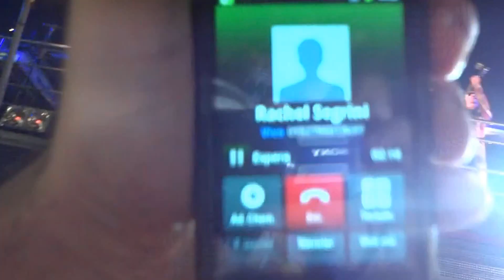Tomate - A Gente se Vê Depois da Chuva - Gevê Folia 2012